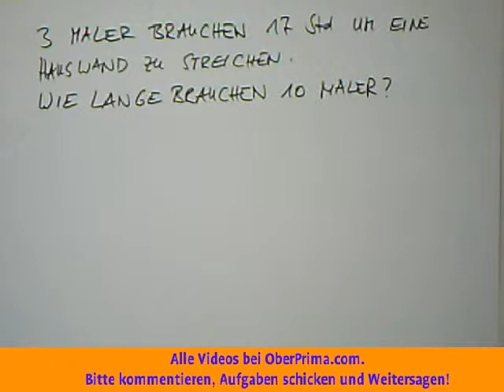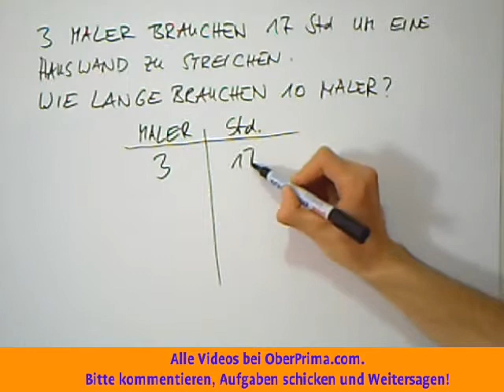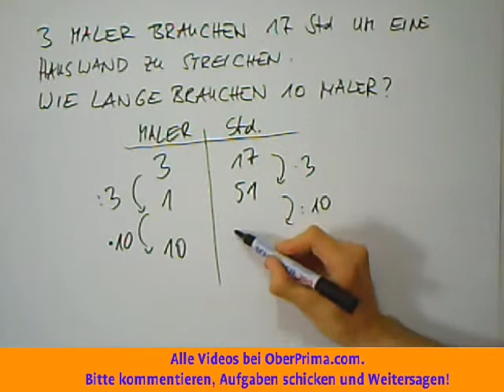Antiproportionale Zuordnung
Grundvorstellung in der Mathematik ist in der Didaktik eines der Hauptthemengebiete. Hierbei spielen intuitive Vorstellungen eine wichtige Rolle, da alle mathematischen Problemlösungsprozesse, auch auf höherem Niveau, mit Vorstellungen sowie mit Begleitannahmen verbunden sind. Ohne jegliche Vorstellungen wäre ein Denken nicht möglich. Das mathematische Denken kann aufgrund von Vorstellungen beeinflusst werden. Vorstellungen können entweder eine positive oder negative Auswirkung auf das Denken mit sich ziehen.